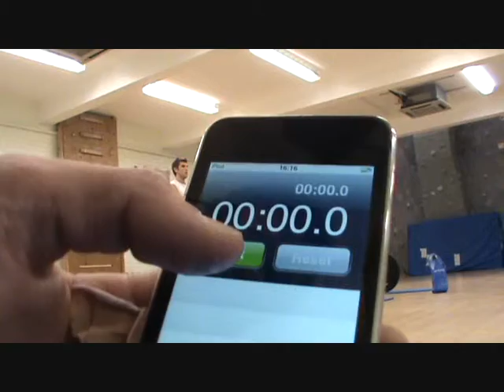Paul Emmons wod 1 take 2